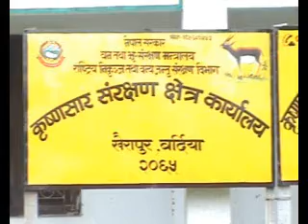कृष्णसार संरक्षित क्षेत्र